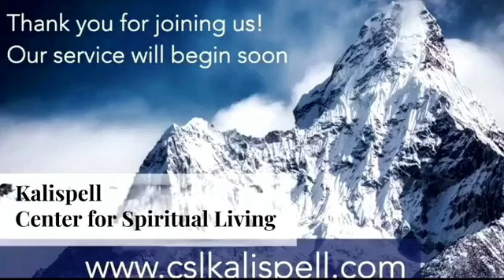Facts of Life - Rev. Yvonne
Kalispell Center for Spiritual Living - 09/01/24